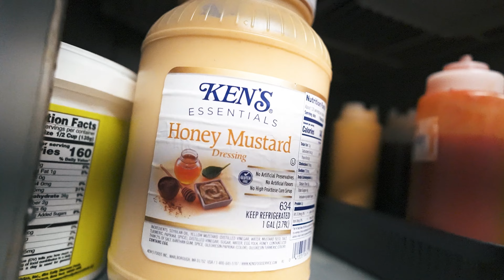J U S T K Y L E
Welcome to the world of Just Kyle – a journey of self-discovery and authenticity. With this song I reveal my growth as an artist. Embracing the realization that the key to my unique sound was being true to my character. It's more than a song; it's the unveiling of my true self. I've spent hours exploring my identity, shedding old layers to reveal my genuine nature. The old me wasn't the real me, and the new me is Just Kyle. Hit play, vibe with me, and let's enjoy this musical journey together!

-Lyrics by Just Kyle

-Audio Engineering by The Lost Recording Studio

Video Production by Jay Fazo of Imagin That.